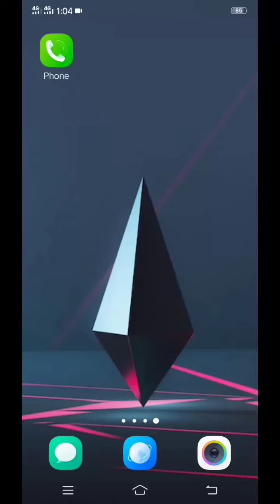dialog 1GB free data 👈😎💯